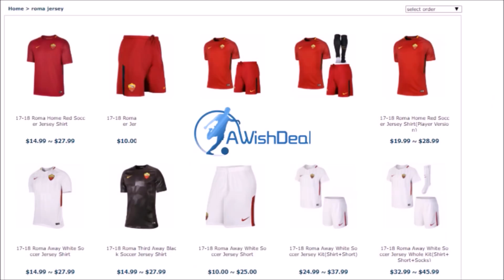AS ROMA 2018/19: CHI TENERE E CHI SBOLOGNARE!!